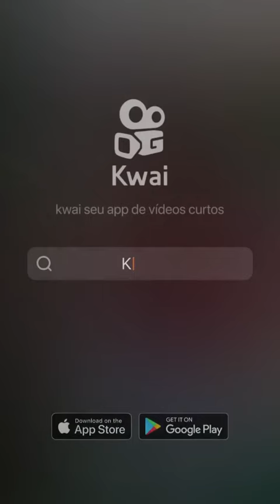VITÓRIA ESTÁ APAIXONADA